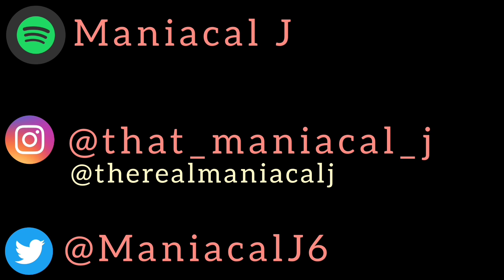MANIAC Reacts to Versvs - The Bridge [HALF ALBUM REACTION] | AMAZING ALBUM!!!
1. The Bridge (ft. Bella Espo) at 01:43
3. I Know at 04:32
4. No Offence (ft. Merkules & Clementino) at 07:14
6. I.D.W.B.F (ft. Connor Price) at 10:43
8. Not Today (ft. GAWNE) at 13:20
9. Lose Focus at 16:57
13. Silhouette (ft. Keeley Russell) at 19:25
14. Certified Rap (ft. En?gma) at 22:26
16. Your Way at 0:25:55
OUTRO-0:29:39